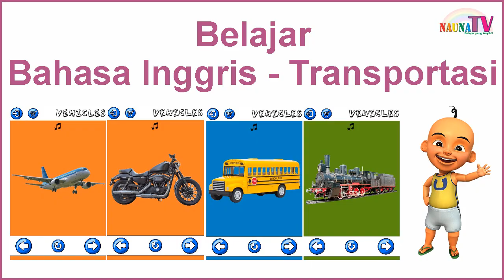belajar bahasa inggris tentang transportasi untuk anak SD bersama UPIN dan IPIN pasti bisa hafal